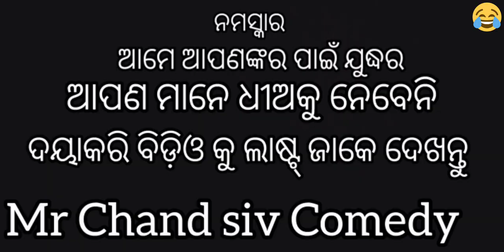AMO GAIN MADA HANDI KOTHA||ଆମ ଗାଁ ମାଡ଼ ହାଣ୍ଡି କୋଥା🤣MR CHAND SIV COMEDY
ଆମ ଗାଁ ମାଡ଼ ହାଣ୍ଡି କଥା||
FECEBOOK
TELGRAM
ADIT APP👉INSOT AND KINEMASTER
MR CHAND SIV COMEDY
AMO GAIN KHOBARA
STYLISH ADITER
MR CHANDAN BABU
PHOTO GRAPY👉MR HEMONTA
ADITER👉MR SHIBU
POSTED 👉MR SHIBU
NEW FUNNY VIDEO ODIA COMEDY MR CHAND SIV COMEDY PRESENT OK JAI JAGANNTH